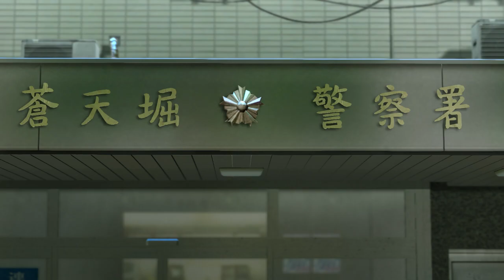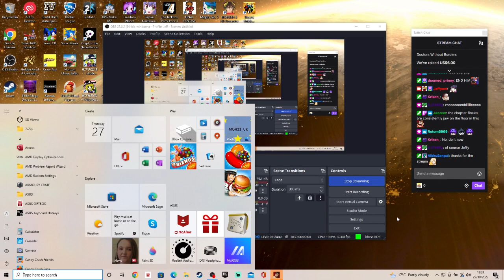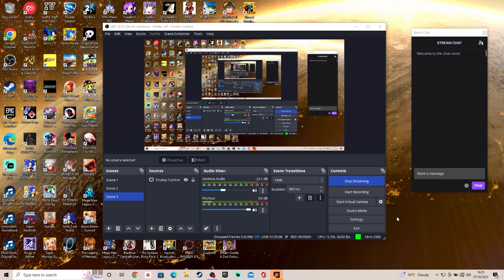Yakuza 0 (Part 18)